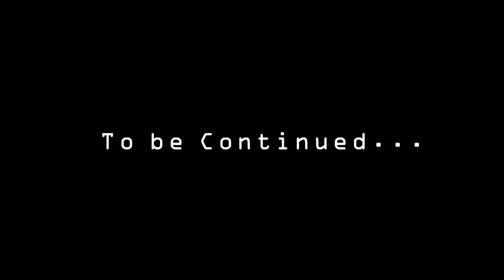Tunde Kelani - Lérè PÀÍMỌ́ talks about Tunde KELANI and Mainframe movies.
Tunde Kelani, is a formally trained Photographer, Cinematographer and Filmmaker. An avid reader, a keen observer of society and its history as well as a natural storyteller, I engage culture as a film producer and director. I employ film as a tool of social, cultural and linguistic anthropological enquiry using the camera to present the cultural realities and social circumstances of individuals and communities I choose to engage as seen through their own eyes.